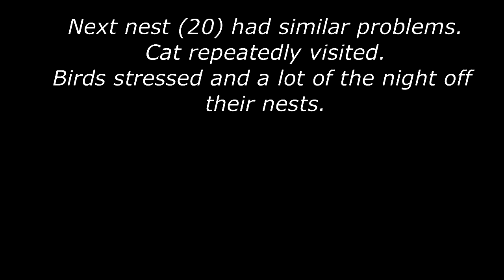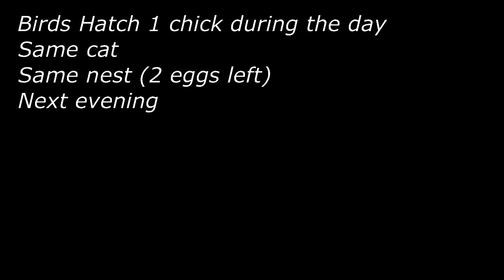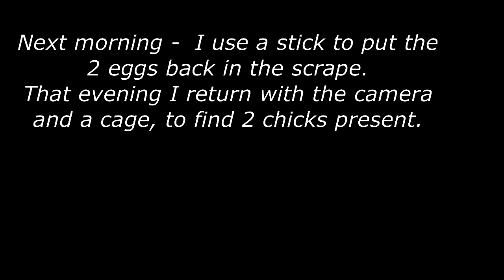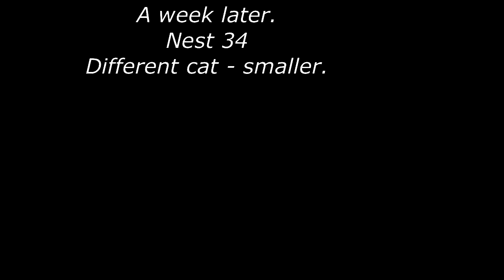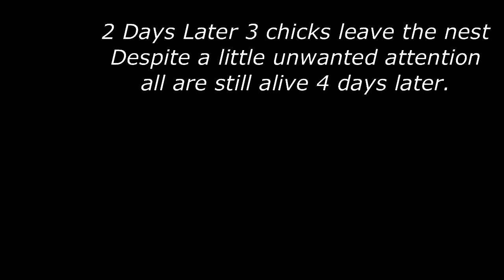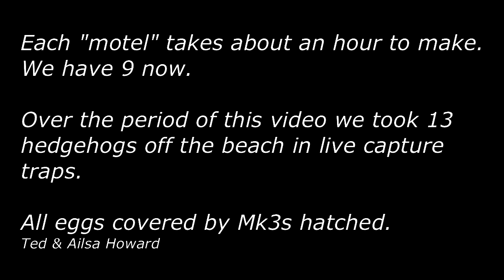DotsSthBay Predation And Protection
Series of predator shots from Nov 2017 to Jan 2018 across several monitored nests of banded dotterels at South Bay Kaikoura.
Shows the development of the Mk3 Dotterel Motel.

This project started when Ailsa noticed a Dotterel nest on the beach and started looking at it, and it disappeared.
She found another one, same result.
The next season she made regular surveys of the entire beach, and very few nests hatched - most just disappeared.  She called it the empty nest syndrome.

This year we have had two trail cameras to monitor nests at night.
The results were interesting - hedgehogs.
Trapping every day removed 13 from the beach.

Two nests were destroyed when people built bonfires on top of them.

Two years ago we tried the Mk1 Dotterel motel, but someone stole it (it was big - a full sheet of reinforcing mesh.

Early this season the Vic made up some Mk2s - much smaller but still about 1m high.   They blew away in a big southerly.

I modified one to make 2 Mk3s.   They seemed to work better, but still not good enough.
The Mk3.2 had an extra wire halving the hole size - better at keeping cats out.  But still too tall, as the birds could try and fly rather than run when startled.
The Mk3.3 was much lower - bird run then fly, much quicker escape.   This also had a label saying:
Endangered banded dotterel nest.
Please keep at least 10m away.

Every egg covered by a 3.3 hatched.
But the gaps are still too big.
Need to be smaller to keep cats and hedgehogs out reliably.

Will experiment with Mk4s next season.

Hugely time intensive at this stage (about 3 hours a day - with traps and cameras monitored each day).
Should get better once refined.